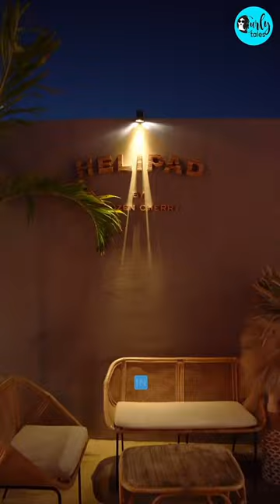Enjoy Boho Beach Vibes Overlooking The Creek In Dubai | Curly Tales ME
CTExplores : Enjoy Boho Beach Vibes Overlooking The Creek In Dubai 🤩🤩

📍Helipad, DFC Dubai

Its elevated location & stunning views can be a perfect date night spot to chill, relax and enjoy an exquisite dining experience.

We would recommend their gourmet delights like their Lobster rolls, Betrrot hummus and nachos, asian noodles. baked fish suchi cups.

Their dessert were a 10/10 and we would highly recommend!!